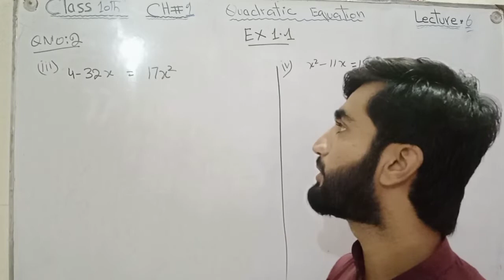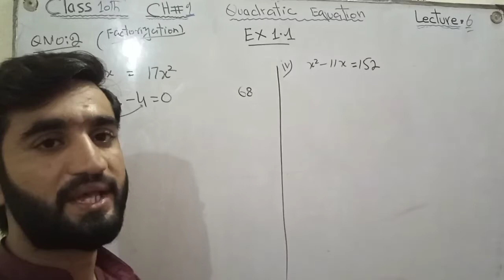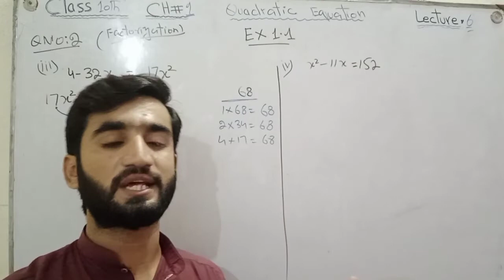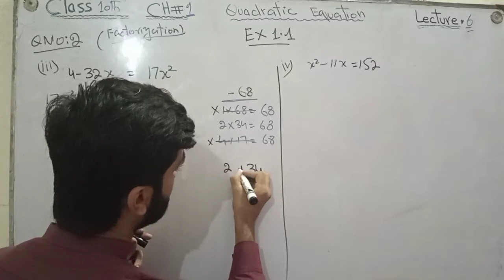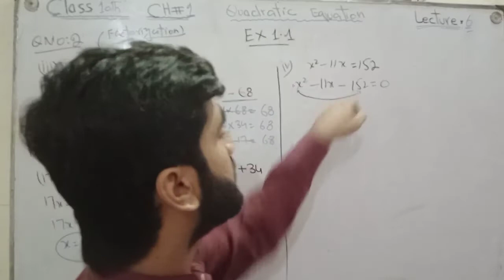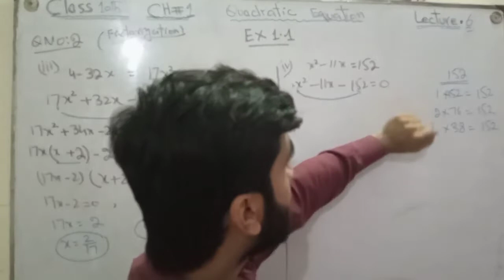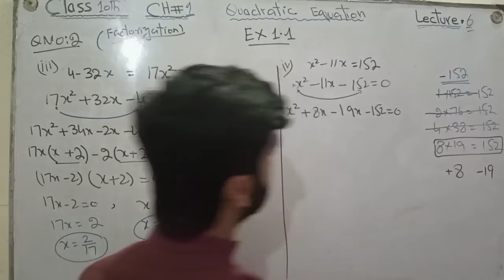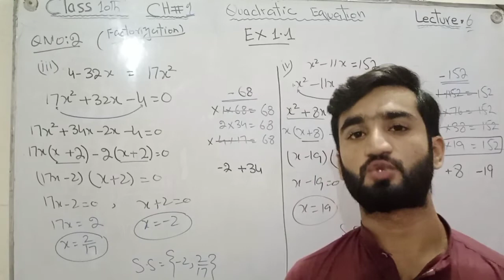10 class math exercise 1.1 Q#2(iii,iv) factorization lecture#6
math world with Ali Raza msc mathematics from university of punjab lahore